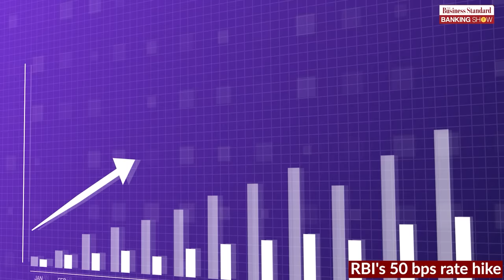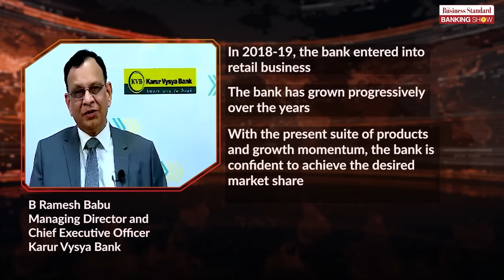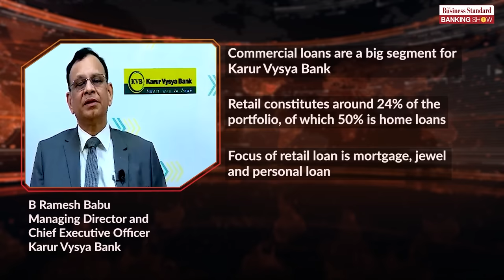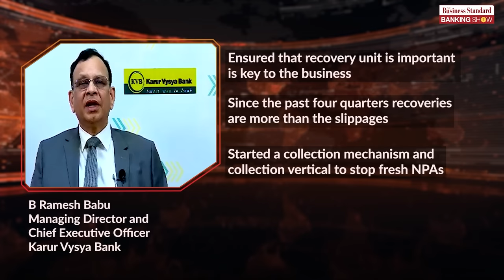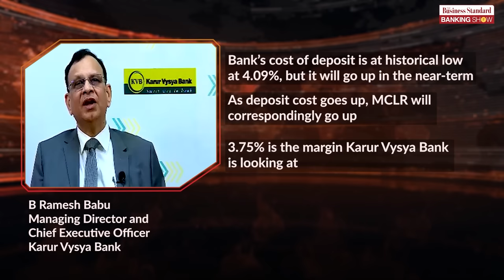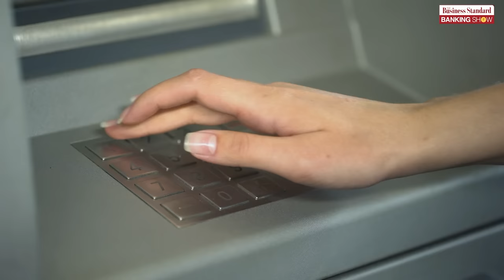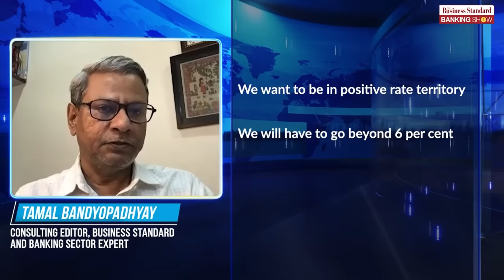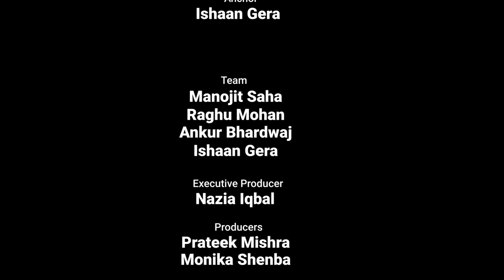TBS, Ep 16: RBI hikes the repo rate, digital banking units and more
Watch this episode of The BS Banking Show for the latest in the financial sector, including RBI's rate decision, banks raising lending rates, Q&A with MD and CEO, Karur Vysya Bank, B Ramesh Babu understanding digital banking units and more